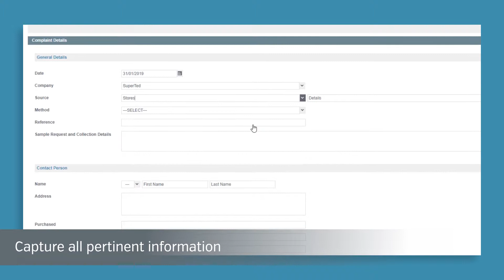Complaints Module Safefood 360°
Food businesses need to document and manage all customer complaints with care. You will want to have good transparency and accessible reporting when it comes to customer complaints.

Safefood 360° Customer Complaints module allows you to document and manage all complaints with an easy workflow. With a single click you can download a pre-populated response letter that you can send back to your customer.

Features:
* Document customer complaints
* Handle complaints in alignment with GFSI requirements
* Respond to customers with pre-filled response letters
* Rich reports library